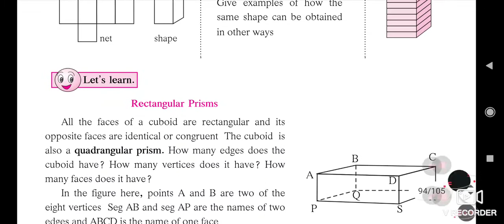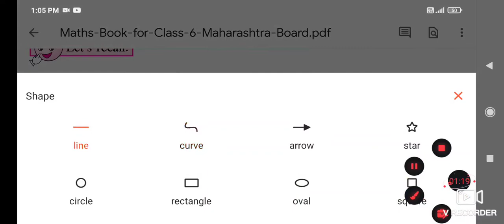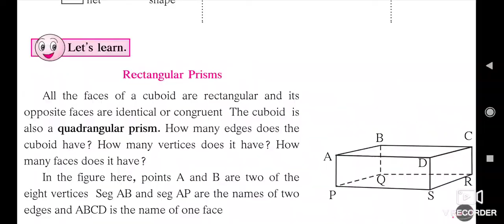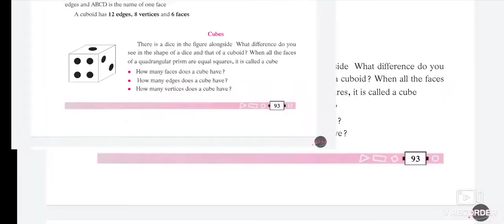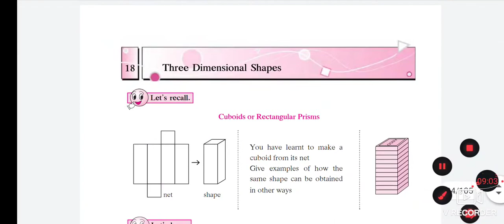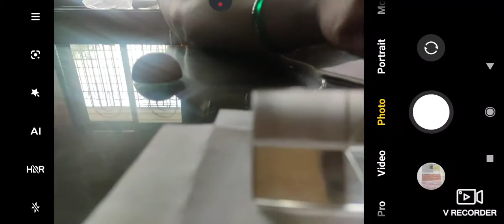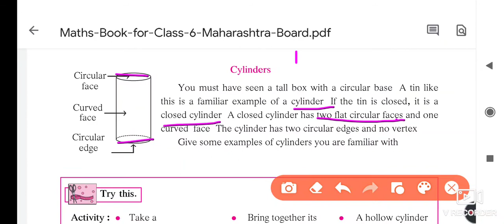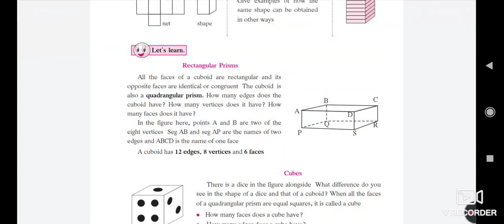18. Three Dimensional shape